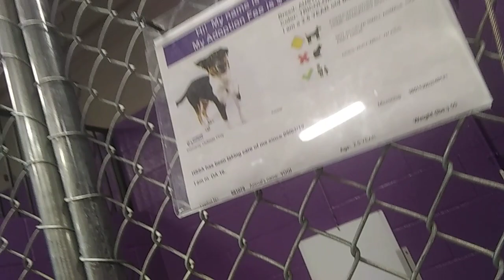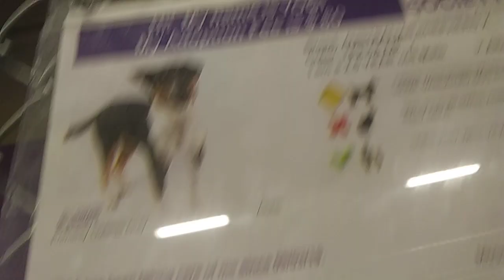HSSAZ shelter Yogi 2y Pet Id 881079 kennel 16 old film 20190922 130113